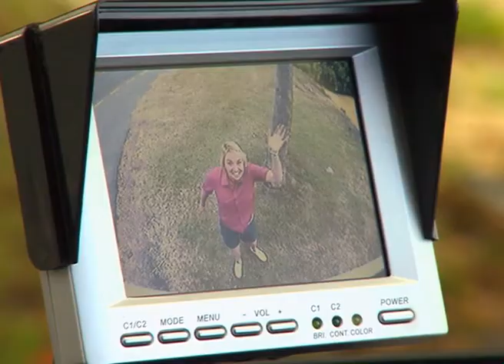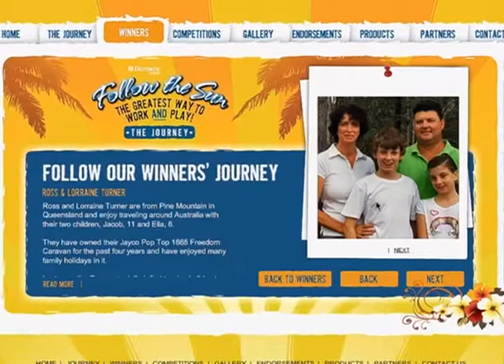Dometic Group Follow the sun winner 'The Turner Family in Rockhampton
also Dometic Group products highlighted on an Apollo van. As seen on 'Discover Downunder'